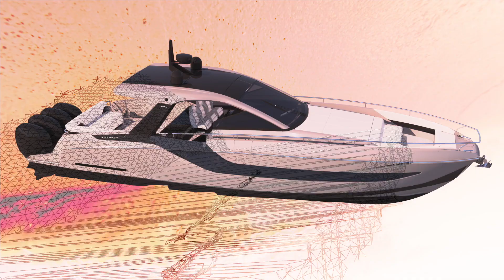Azimut Verve 47 Teaser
The new Azimut Verve 47 is the latest edition to the Special Series.

The tastes, culture, background and desires of each individual Owner provide the raw materials from which new creations are forged, intersecting new ways to experience the sea and offering a new perspective on the specific needs of niche and special markets. This attitude is what drives the special series. This attitude is what drives Azimut Yachts.